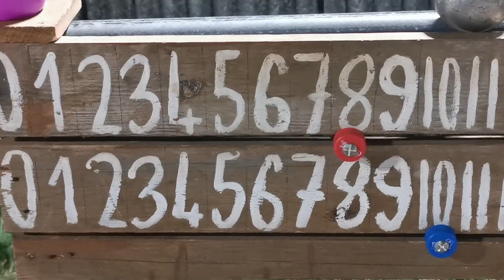LE CLUB DE PETANQUE AU GROS MORNE DD NEWS